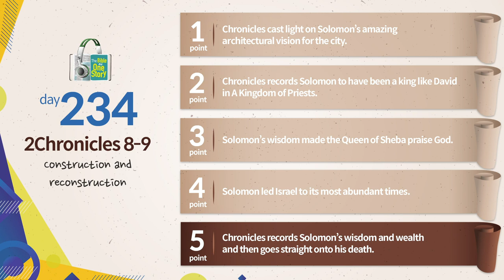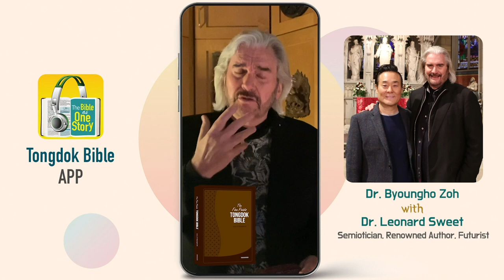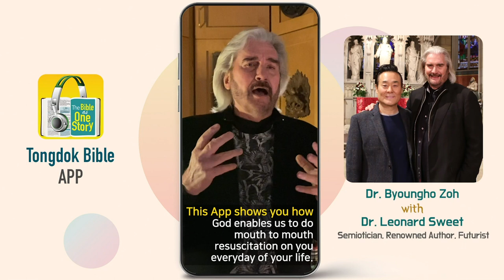Tongdok Bible | Day 234 | 2Chronicles 8-9 | Construction and reconstruction | Dr.Byoungho Zoh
Construction and reconstruction
Solomon who received wisdom from God as gift and inherited a strong country from his father left many accomplishments by inheriting the faith and system of the former generation.